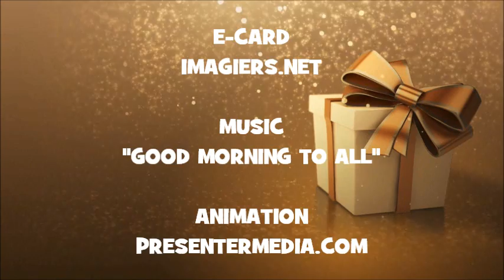HAPPY BIRTHDAY NELMA !